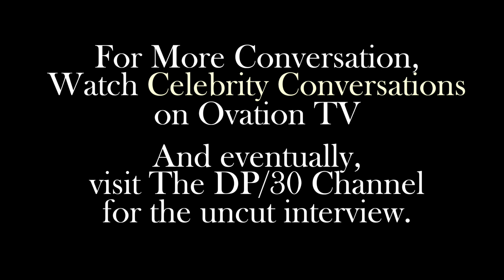DP/30 Sneak: Southpaw, Antoine Fuqua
In this sneak peek, excerpted from the raw footage of the Celebrity Conversations with David Poland episode running now on Ovation TV,  director Antoine Fuqua discusses how he approached the boxing in Southpaw.

Shot in Los Angeles, July 2015